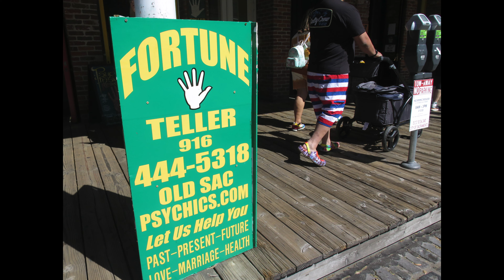Street Photography | Canon PowerShot G16 | St. Patrick's Day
Street photography in Old Sacramento